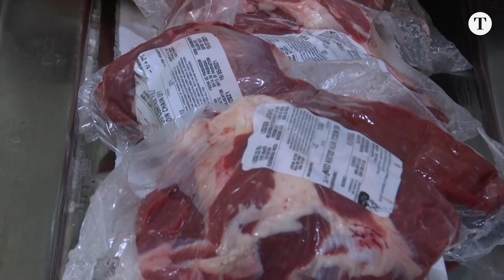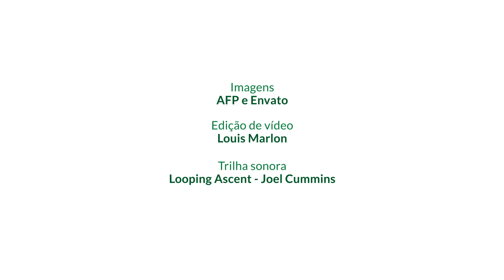Por que Brasil e China podem influenciar eleição na Argentina | Podcast Vasto Mundo | Ep 110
O último debate presidencial na Argentina foi marcado por ataques na política externa. Em especial, como ficaria a relação do país com dois dos seus principais parceiros econômicos: o Brasil e a China. Principalmente, como ficarão os bilhões de dólares que investem anualmente a depender de quem vencer a eleição do próximo dia 19 de novembro. Saiba mais em Vasto Mundo, com o jornalista e mestre em relações internacionais Frederico Duboc.

FOTO DA CAPA: Luis ROBAYO/AFP